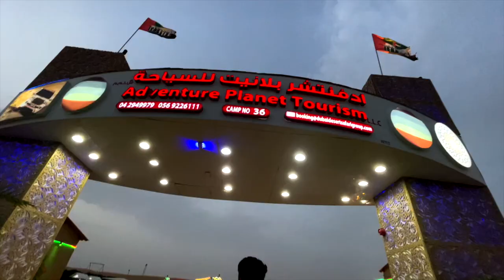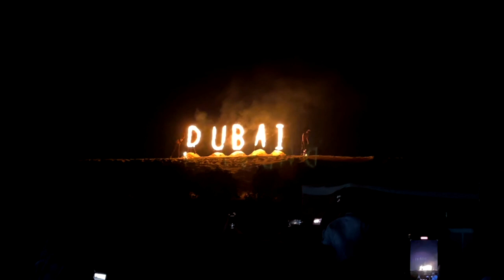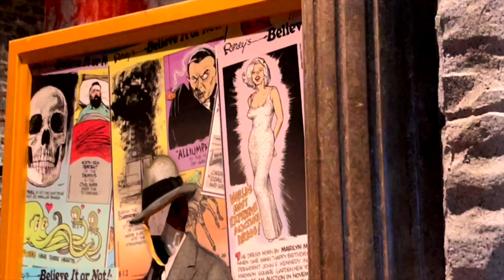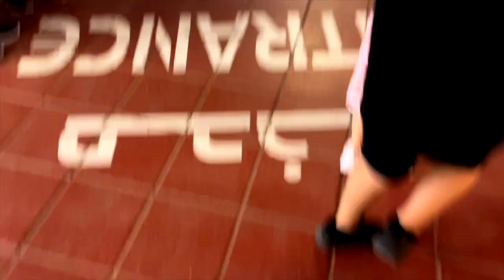DUBAI DESERT SAFARI | DUBAI VLOG | DAILY VLOG | VLOG 95 | RINSI DAICE